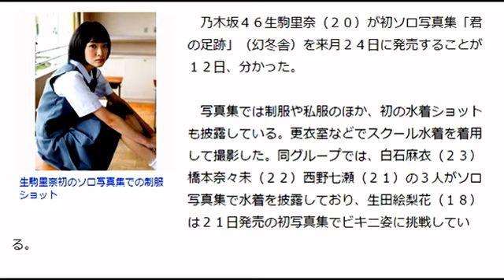速報ニュース！生駒里奈 初ソロ写真集で制服、スク水も披露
乃木坂４６生駒里奈（２０）が初ソロ写真集「君の足跡」（幻冬舎）を来月２４日に発売することが１２日、分かった。

　写真集では制服や私服のほか、初の水着ショットも披露している。更衣室などでスクール水着を着用して撮影した。同グループでは、白石麻衣（２３）橋本奈々未（２２）西野七瀬（２１）の３人がソロ写真集で水着を披露しており、生田絵梨花（１８）は２１日発売の初写真集でビキニ姿に挑戦
提供元Yahooニュース